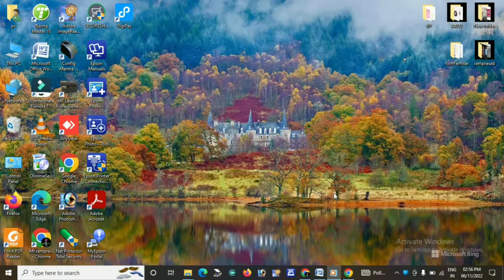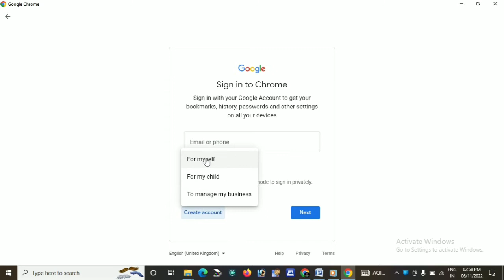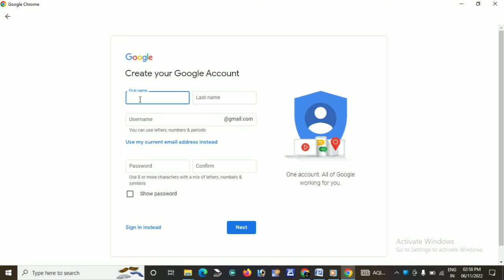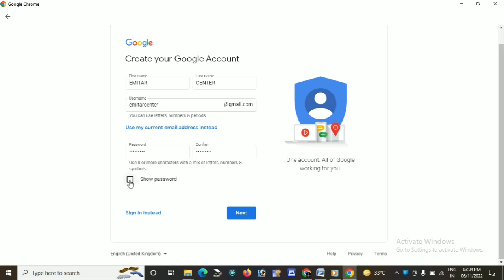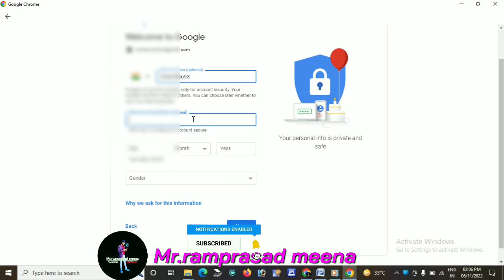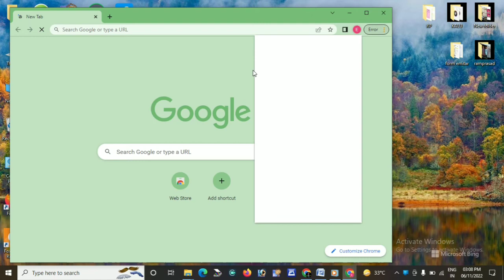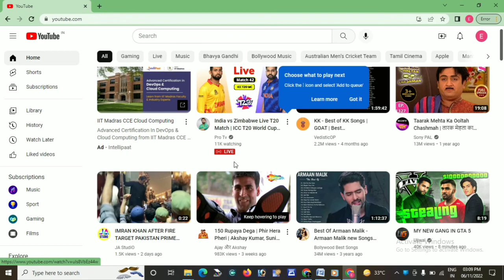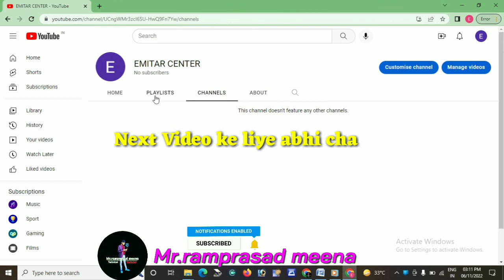YOUTUBE CHANNEL KAISE BANAYE | HOW TO CREATE A YOUTUBE CHANNEL | PART-1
Today video information👉सिर्फ 1 मिनट में बनाऐ अपना YOUTUBE CHANNEL/HOW TO MAKE YOUTUBE CHANNEL/PART-1

बिल्कुल 0 LOVE से बनाये अपना YOUTUBE CHANNEL/HOW TO MAKE YOUTUBE CHANNEL

technical farooque
New youtube channel open
How to create youtube channel tutorial
How to creat youtube channel in hindi
How to create a youtube channel || step by step || hindi/हिन्दी
How to make youtube channel kaise banaye
Youtube Channel Kaise Banaye | youtube channel kaise banaen | how to create a youtube channel
Youtube Channel Kaise Banaye | youtube channel kaise banaen

👉  tech videos
👉 new tech. videos
👉 telegram informatio
Tech Technical👇
👉 YouTube information
👉 Facebook information
👉 WhatsApp information
👉 motivation information
👉 any news information